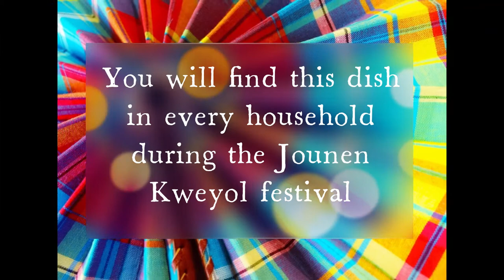🇱🇨St Lucia Saltfish & Green Figs (Bananas) National Dish Recipe - Passportcookbook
Ingredients for 2 people:
250 saltfish
3 green figs ( they are green bananas)
1/2 Large onion
2 cloves garlic
1/4 cabbage
chilli or chilli sauce
4 tbsp of vegetable oil
2 tomatoes
1 pepper
Cilantro or parsley
Thyme